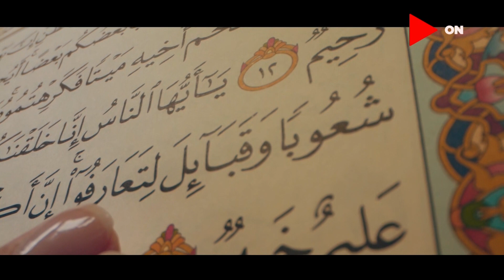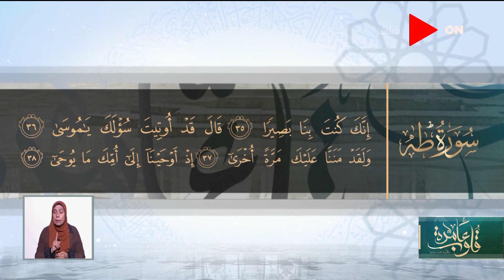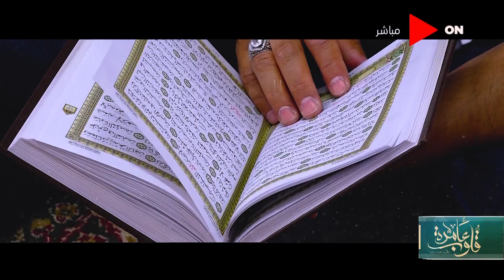قلوب عامرة مع د.نادية عمارة | سورة طه - الآية 25 | الأربعاء 23 ديسمبر 2020 | الحلقة الكاملة